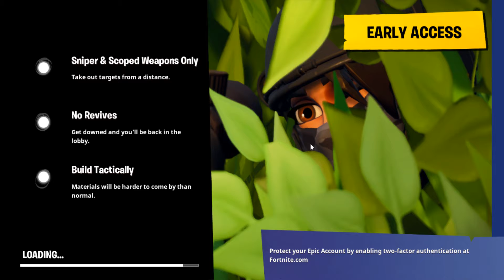THE END OF A SAGA | Fortnite Battle Royale - Ep 4 with/ mighty assassin [Part 3]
He's a pretty cool person.

Well... The awesome saga has finally come to an end.

I hope that you all have enjoyed this fantastic mini-series.

Play it for yourself:

(Instant download)